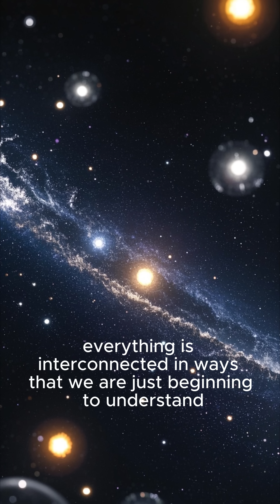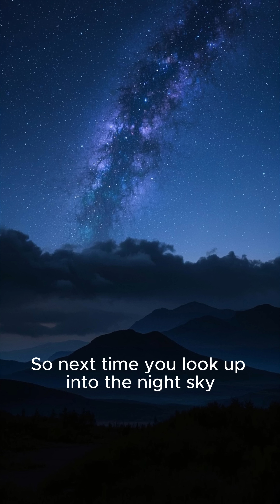🕳️⏳ How Do Black Holes Warp Space-Time? 🌌 @HistoryoftheUniverse @TheUniverse_Space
🕳️⏳ How Do Black Holes Warp Space-Time? 🌌
Black holes don’t just pull in matter—they twist the very fabric of space and time! Discover how their intense gravity bends light, slows time, and reshapes reality itself.

🔥 Mind-blowing physics meets the mystery of the cosmos. Buckle up.

✨ Love exploring the wonders of space?
🚀 Join our space crew and never miss a launch into the unknown! 🌠